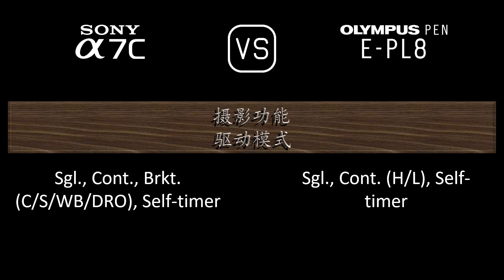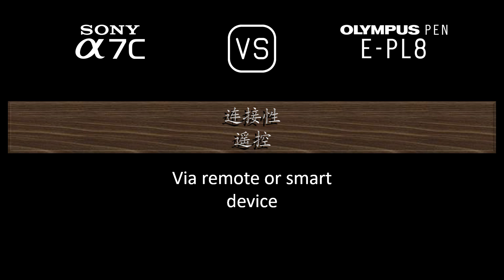Sony A7C 与 Olympus PEN E-PL8 的规格比较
本视频是 Sony A7C 与 Olympus PEN E-PL8 的功能概述和规格比较 (comparison of specifications)，希望对您有所启发。感谢您的支持。

00:24 推出
00:32 机身
00:41 传感器
01:05 图片
01:21 光学与对焦
01:50 屏幕
02:10 取景器
02:26 摄影功能
03:27 录像功能
03:43 贮存
03:47 连接性
04:16 物理特性
04:36 杂项